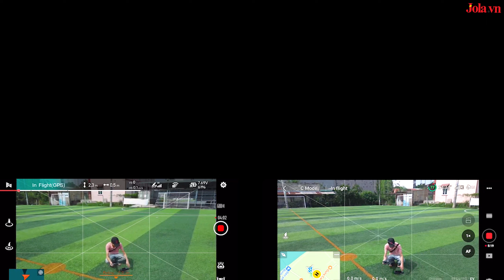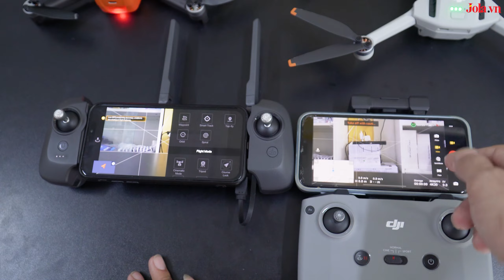So sánh flycam Fimi Mini 3 với DJI Mini 3 - JOLAVN